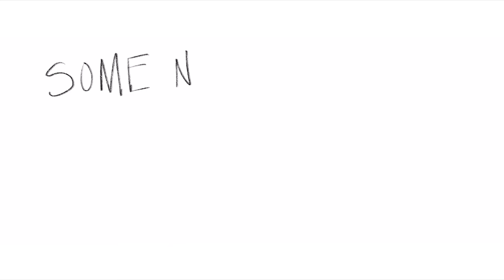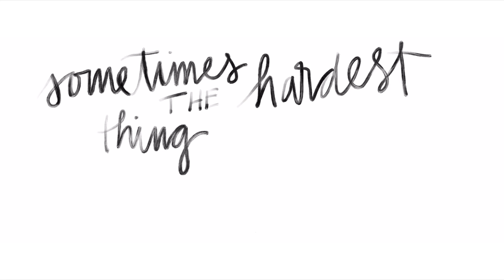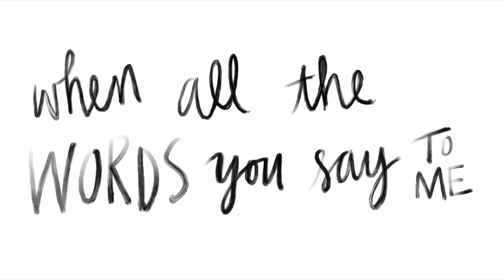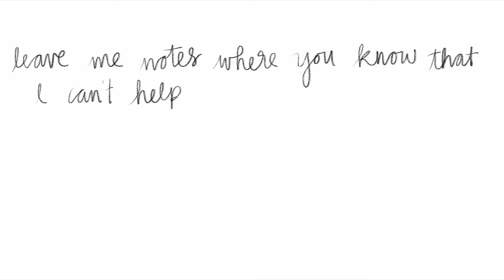Between the Stars and You (Lyric Video)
Lyric video for "Between the Stars and You", hand-lettered by our friend Kaitlin Large of Gingerly Noted

Made on an iPad Pro with an Apple Pencil.

From our new EP, Circus Monkeys

Airplane Mode loves Abraham Vegh and Ryan Nielsen.

Bradford Dillon
Michael L. Ward
Chris Weathers
Kendall Helmstetter Gelner
Yang Meyer
Allen Pike
Ariel Michael
Brett
Peter Wells
Dmitriy Shumayev
Jim Crismale
Jacob
Joel Parsons
Shane Vitarana
Mike Hay
Julia Kallenberg
Piet Brauer
Mary Brunson
Will Goring
Rick Cartwright
Matt Oram
Jake Desaulniers
Patrick Ford
Jay Graves
Curtis Herbert
JESSICA SANTASCOY
Felix Liver
Anthony Colangelo
Tim Mussche
Neil McGuiggan
Ben McCarthy
Jean MacDonald
Lucius Kwok
Alexander von Below
Jeffrey Grossman
T. Atkins
Daniel Diekmeier
Bernd Goldschmidt
Joe Stefanic
Elad Aviv
Volker Mohr